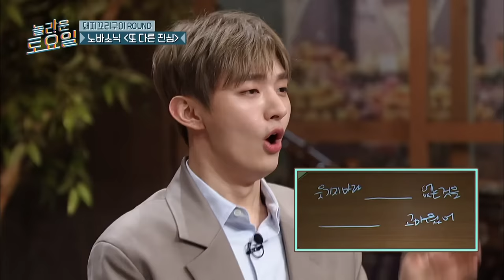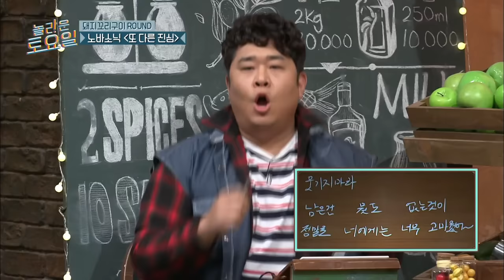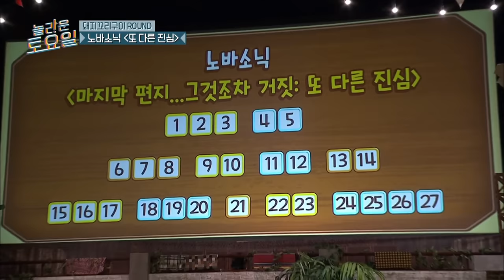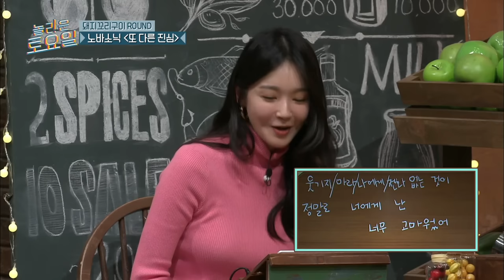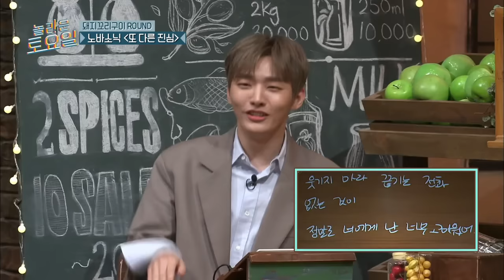펌프 레전드 소환🔥 그 시절 발재간 떠올린 90년대 고인물 문세윤의 등판? 끝.났.다. | 놀라운토요일 Amazing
받아쓰기 PLAYLIST🎼
도레미와 함께하는 놀라운토요일 🧡 읏쨔~!